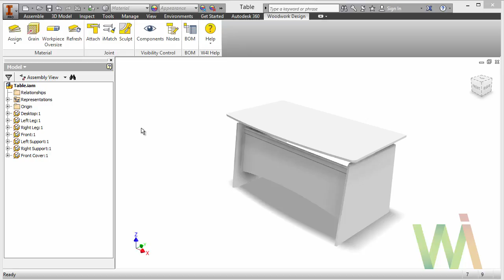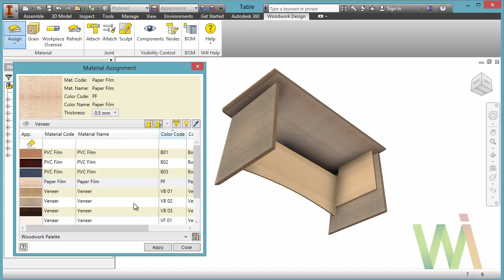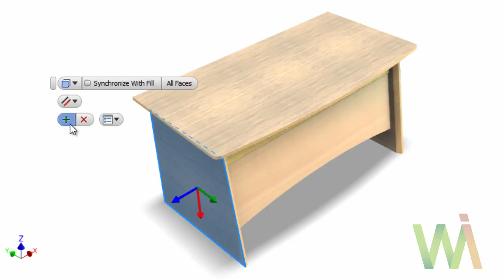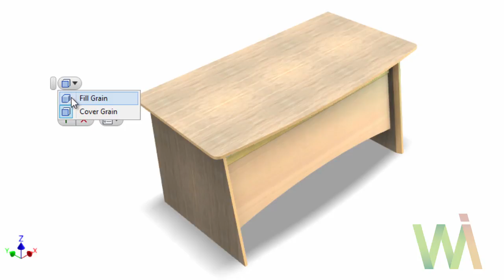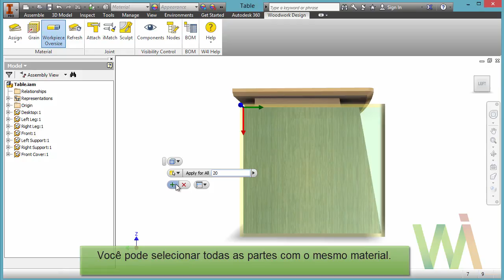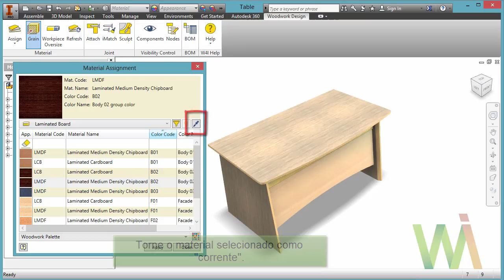3. Trabalhando com materiais e revestimentos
1. Como aplicar materiais em uma parte?
2. Como atribuir um revestimento a uma parte?
3. Como aplicar fitas de borda levando em conta a posição e espessura das fitas?
4. Como controlar a direção dos veios dos revestimentos e materiais?
5. Como aplicar um “Oversize” em um preenchimento?
6. Como configurar um “Oversize” em um revestimento?
7. Como fazer a substituição de massa de um material por outro?